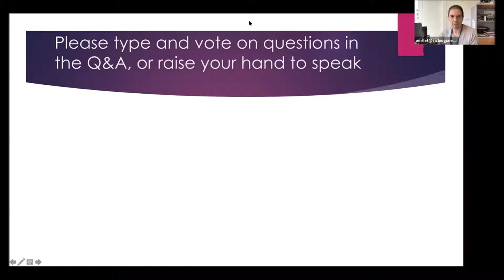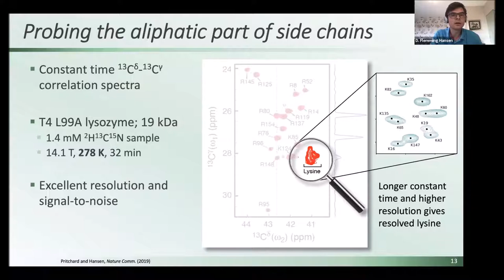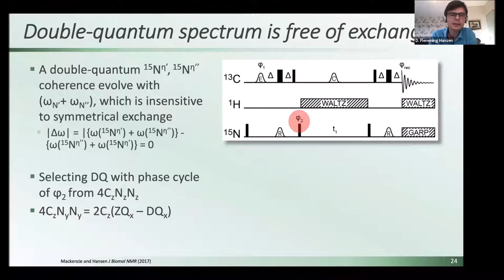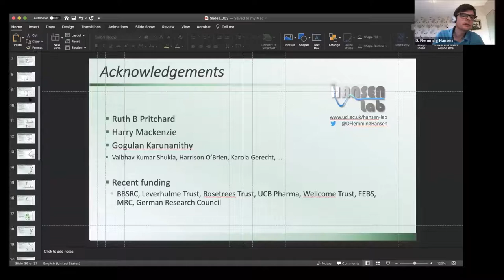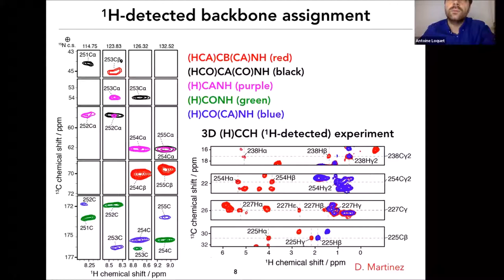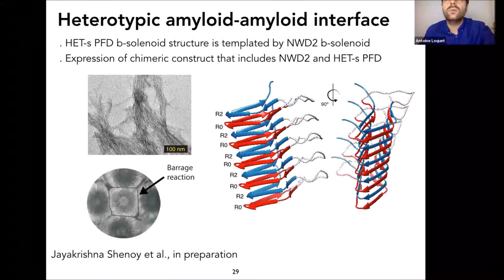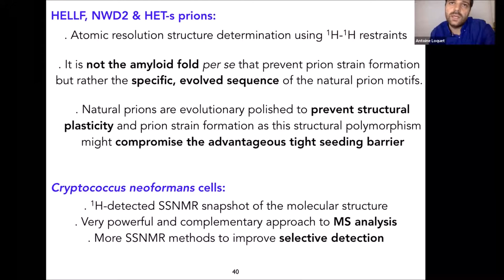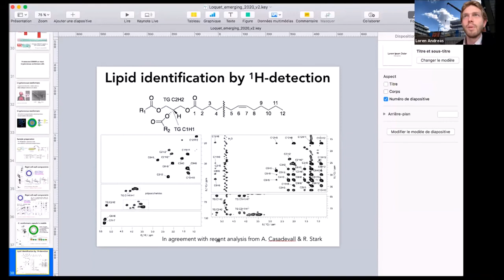2020-10-01 Emerging MR Webinar: Flemming Hansen, Antoine Loquet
Speaker 1 - Flemming Hansen 0:00
Speaker 2 - Antoine Loquet 34:10